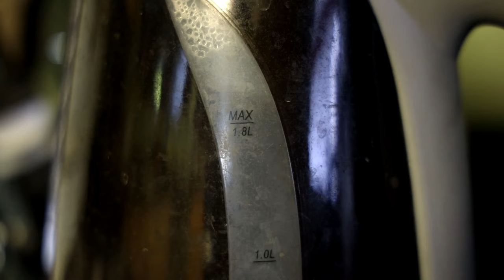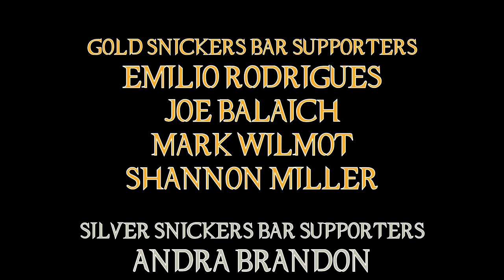Napoleon Is TikTok Version of History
A new movie about one of the most proflic figures in history has been gathering quite a varied group of reactions. So let's find out why feelings are so divided about this film!

History Buffs Video about Waterloo. CHECK IT OUT!